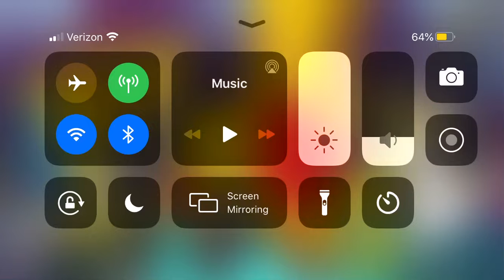Last loading screen of the wrestling update on the Simpsons tapped out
Y’all can add me as a friend if y’all want to